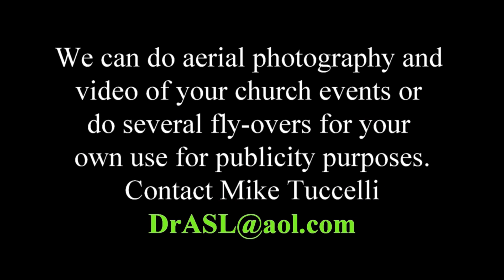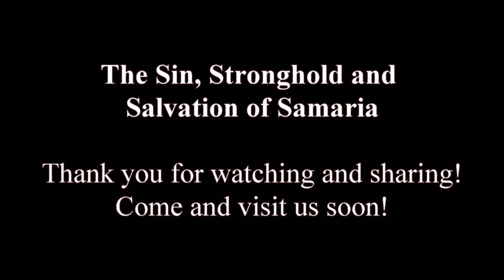Sin, Stronghold and Salvation of Samaria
A sign language translated sermon by Rev Jimmy Toney